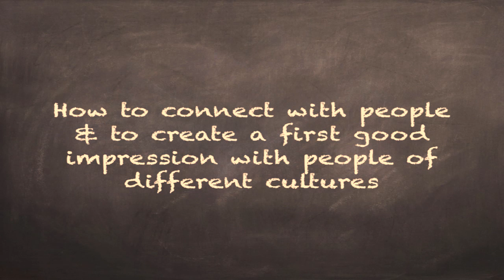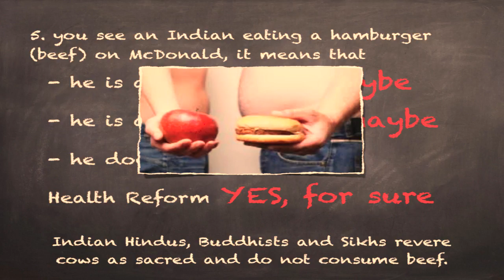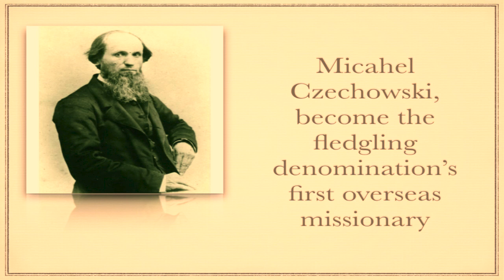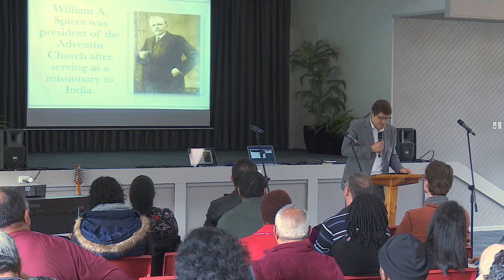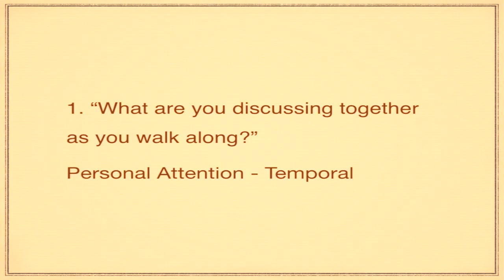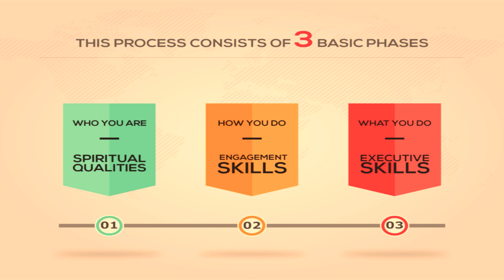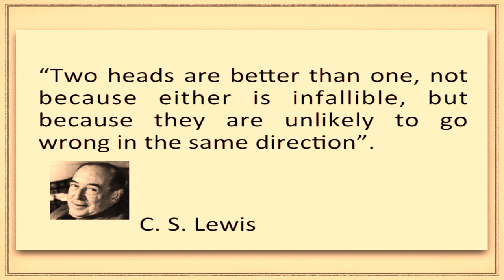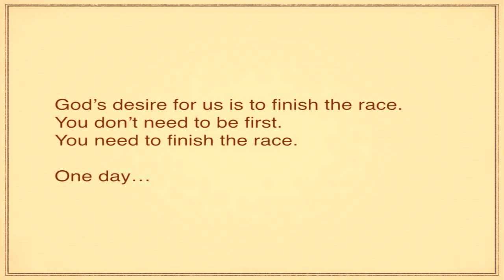Dr Gerson Santos - How to connect with people of different cultures?